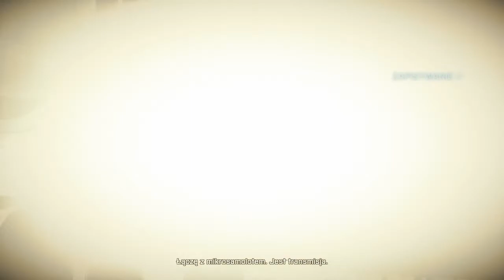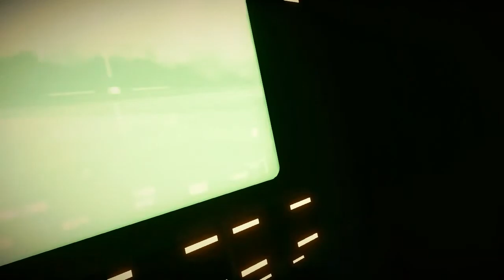Zagrajmy w "Battlefield 3" - Misja.7 Rajd Pancerny (HD)